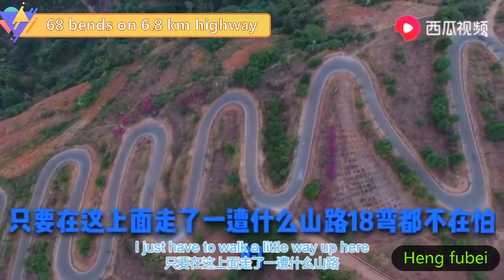记录新中国 Record New China68 68 turns on 6.8 km highway, steering wheel required every 10 seconds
记录新中国 Record New China 68 turns on 6.8 km highway, steering wheel required every 10 seconds